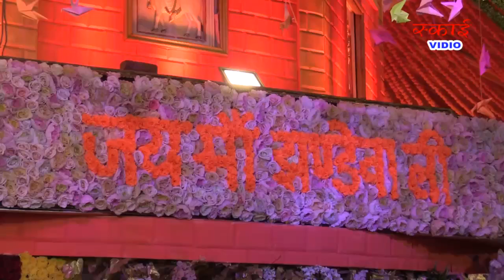JHANDEWALI MAA MERA PARINAAM SAWIKAR KARO | MATA BHAJAN |@SKYVIDIO (दिल्ली) 9971544747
SKY VIDIO 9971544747 ENJOY VIDEO @SKYVIDIO